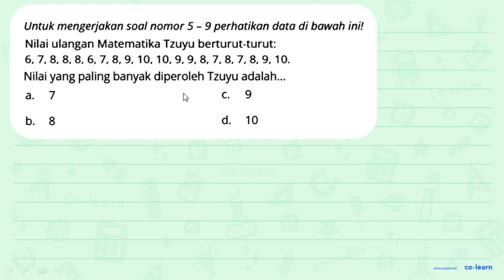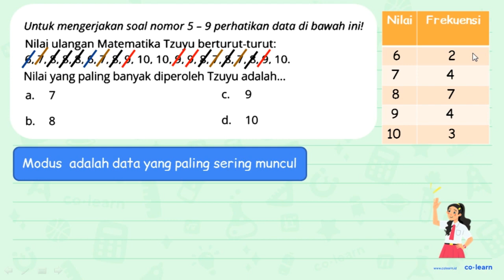Untuk mengerjakan soal nomor 5 - 9 perhatikan data di bawah ini! Nilai ulangan Matematika Tzuyu b...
Untuk mengerjakan soal nomor 5 - 9 perhatikan data di bawah ini!
Nilai ulangan Matematika Tzuyu berturut-turut:
Nilai yang paling banyak diperoleh Tzuyu adalah...
a. 7
C. 9
b. 8
d. 10

Topik atau Materi: Penyajian Data dengan Daftar - Pengumpulan dan Penyajian Data - Statistika - Matematika Kelas 5 SD -

Sumber Soal: Matematika SD ajarhitung.com  , N/A

00:00 : Bedah Soal
01:00 : Konsep, rumus dan pengertian Penyajian Data dengan Daftar
01:18 : Langkah penyelesaian soal
00:41 : Jawaban akhir
01:11 : Penutup